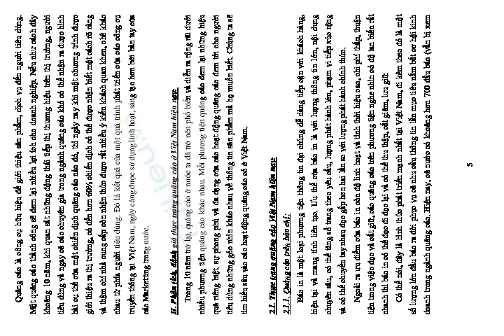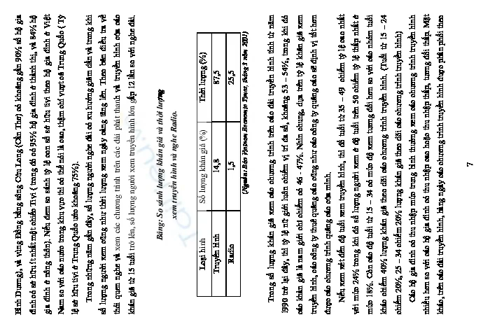Đề tài: "Phân tích,đánh giá thực trạng quảng cáo Việt Nam hiện nay"